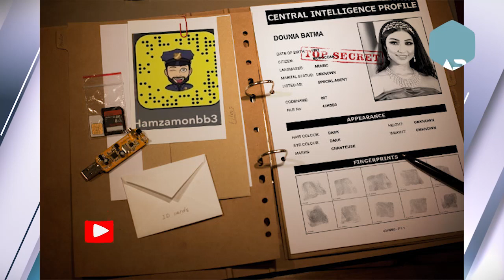وأخيرا التحقيقات تكشف الهوية الحقيقية لـ حمزة مون بيبي تفاصيل مثيرة وغير متوقعة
اقتراب نهاية قصة حساب حمزة مون بيبي و علاقته بـ دنيا بطمة أو باطما ، عائشة عياش تصرح بأن سيمو بنبشير هو نفسه حمزة مون بيبي. ما علاقتها بسعيدة شرف و سكينة كلامور و ابتسام بطمة أختها ،
l’histoire de dounia batma simo benbachir et le compte hamza mon bb et aussi soukaina glamour et saida charaf
والدها هو الفنان حميد بطمة، شقيق الراحل العربي بطمة مؤسس فرقة ناس الغيوان